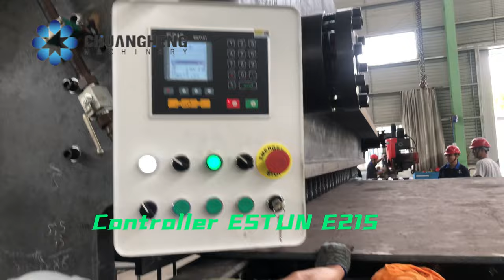Giant Hydraulic guillotine shear machine,Stainless steel plate cutting machine 30 mm X 6300 mm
Hydraulic shear
Hydraulic shearing machine
Hydraulic shearing
Hydraulic metal shear
Hydraulic guillotine shearing machine
Hydraulic guillotine shear
Plate cutting machine
Plate cutter
Plate shear
Plate shearing machine
Plate cutting
Metal plate cutting machine
Metal plate cutter
Steel plate cutting
Steel plate cutter
Steel plate cutting machine
Stainless steel plate cutting
Sheet cutting machine
Sheet cutting
Sheet cutter machine
Sheet cutting machine price
Sheet cutter
Metal sheet cutter
Steel sheet cutter
Aluminum plate cutting
Aluminum plate cutting machine
Shearing machine manufacturer
Metal shear cutter
Metal shearing
Metal shearing machine
CHG-3063 30 mm X 6300 mm آلة قص المقصلة الهيدروليكية العملاقة ، آلة قطع الألواح
CHG-3063 Giant Hydraulic guillotine shear machine,plate cutting machine
Discover the marvel of sheet metal
Jiangsu ChuangHeng Machinery Technology Co Ltd
Address:NO 10 Middle Anhai Road,Dagong Town,Haian City,Jiangsu China
Main Products:
CNC Press brake
CNC Hydraulic Guillotine Shear
CNC V Grooving Machine
CNC Fiber laser Sheet Cutting Machine
CNC Fiber laser Tube Cutting Machine